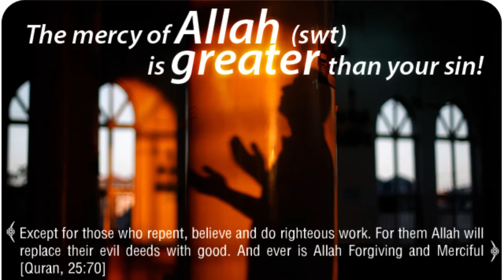Wipe all Your Sins | Repent of your Good deeds | LOVE WITH ALLAH AND FOR ALLAH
LOVE WITH ALLAH AND FOR ALLAH [PART 06] BAYAN BY SUFI MUHAMMAD IBRAHIM
Wipe all Your Sins | Repent of your Good deeds |